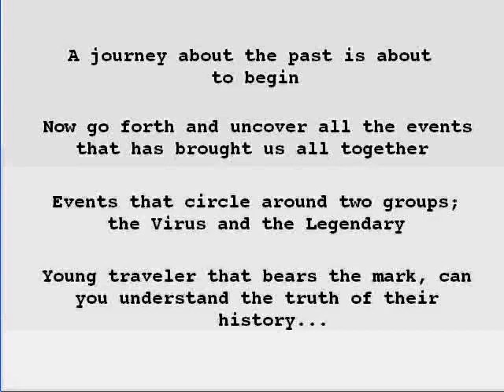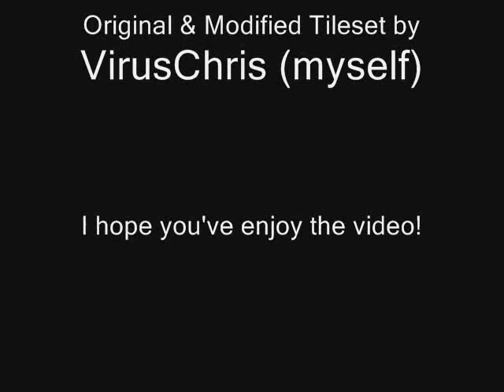The Legendary Hero: JR - Game Intro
Here's the beginning of my game "The Legendary Hero: A Journey Reborn" for the PC. Enjoy!